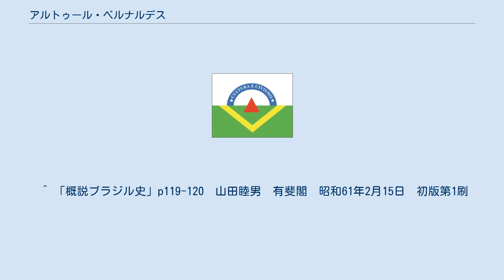アルトゥール・ベルナルデス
アルトゥール・ダ・シルヴァ・ベルナルデス（Artur da Silva Bernardes、1875年8月8日 - 1955年3月23日）は、ブラジルの政治家。
1922年から1926年まで、第12代ブラジル合衆国大統領をつとめた。
 ベルナルデスは1875年、ミナスジェライス州のヴィソーザにて生まれた。
1918年から1922年までミナスジェライス州知事を務め、1922年にはミナスジェライス共和党から大統領選に出馬した。
この選挙は典型的なカフェ・コン・レイテの様相を呈し、ベルナルデスはミナスジェライス州及びサンパウロ州の支援を得たものの、他州及び軍部は統一候補を立てて対抗した。
この選挙ではベルナルデスが勝利し大統領に就任したものの、特に軍部の青年将校（テネンテ）による反政府運動（テネンティズム）が活発化し、ベルナルデスの施政下では反乱が絶えなかった。
選挙勝利後、就任前の1922年7月には首都リオデジャネイロで騒擾が起き、さらに1924年にはアマゾナス州、マトグロッソ州、サンパウロ州、セルジペ州、リオ・グランデ・ド・スル州にて反乱が勃発した。
これらはすべて鎮圧されたものの、ベルナルデス政権はこれらの動きを力で抑え込む姿勢を示し、4年の任期中ほとんどすべての時期において戒厳令が敷かれた 。
 ^ 「概説ブラジル史」p119-120　山田睦男　有斐閣　昭和61年2月15日　初版第1刷